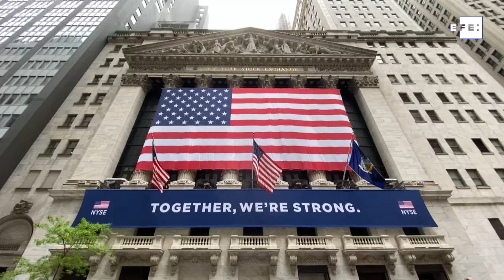Wall Street retoma actividad en el parqué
Nueva York (EE.UU.), 26 may (EFE/EPA).- (Imagen: Justin Lane) La Bolsa de Nueva York ha retomado este martes su actividad con la presencia de solo una cuarta parte de trabajadores y operadores en una apertura marcada por la nueva realidad del coronavirus y en la que el gobernador del estado, Andrew Cuomo, dio la campanada de inicio de operaciones ataviado con una mascarilla y bajo el lema "juntos somos más fuertes".

INCLUYE IMÁGENES CEDIDAS POR LA OFICINA DEL GOBERNADOR DE NUEVA YORK.